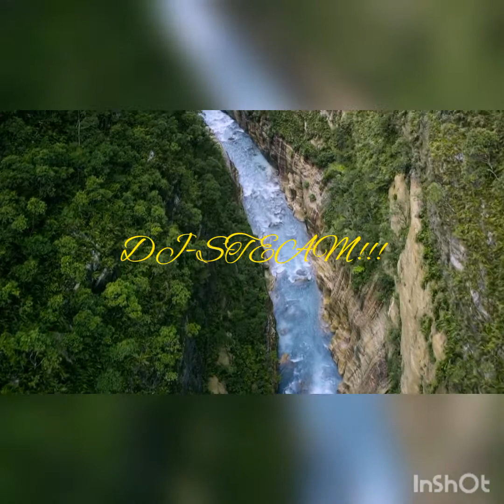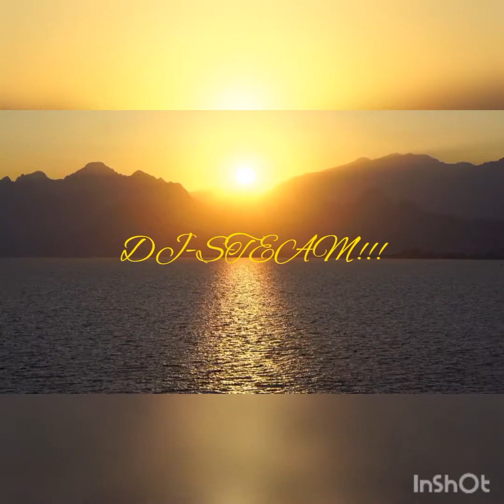2021 Hottest🔥🔥🔥 Reggae Mix Volume-#1 (DJ-STEAM X)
. Hottest 2021 Reggae SoundTracks Mix , Feel De Vybz And Pass De Time With DJ Steam X. 🔥🔥🔥🔥💥💯💯 ReggaeZess DJSteam X #@WorldbossPogba1

views tags:
-Best 2021 Reggae mix
-old school Reggae mix
-2021 Greatest Reggae Hits
-Best of Reggae mix
-Best of Reggae Love mix
-old school Reggae love mix
-Reggae vybz mix
-2021 hottest Jamaican Reggae mix